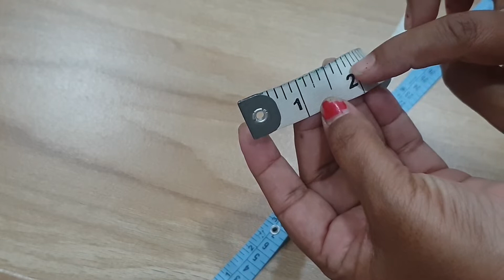इंची टेप चा वापर कशा पद्धतीने करायचा इंची टेप वापरण्याची सोपी पद्धत